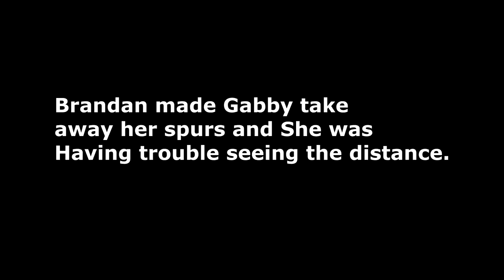Death Defying Jumps!